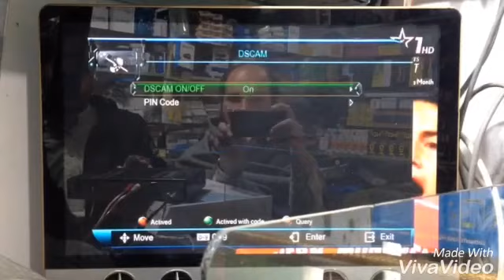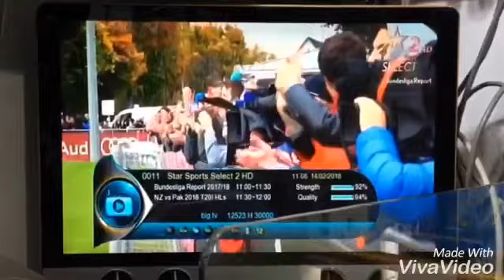Star sports select 1 ,2 hd on 91e with DSCam.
Star sports select 1,2HD fr 12523h30000 on 91e.